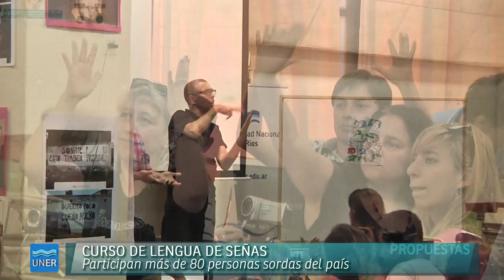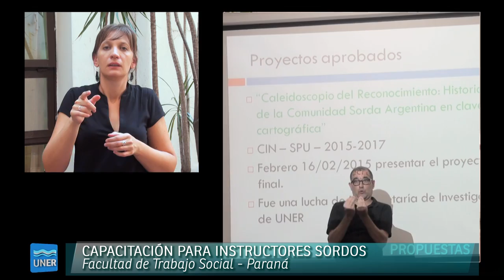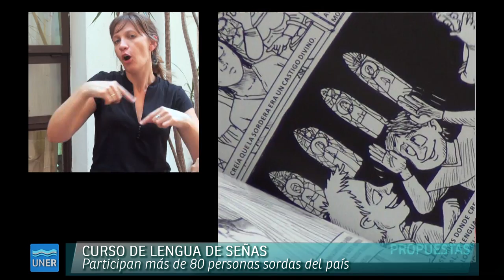Capacitación para Instructores Sordos en la Facultad de Trabajo Social